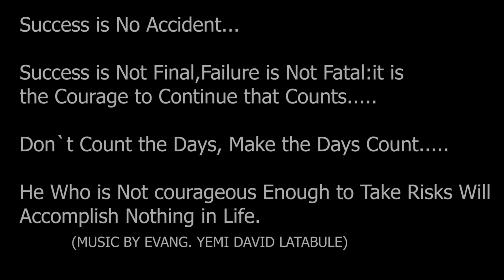THE HUMBLE BEGINNING